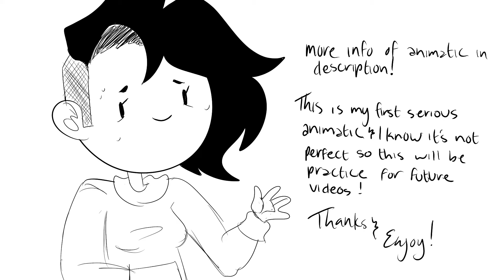FNAF 3 Rough Animatic His Theme~ William Afton Alt AU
Audio: His Theme-Caleb Hyles

FNAF games belong to Scott Cawthon

Hello everyone! So this is my first serious animatic I've done and took me quite a while to get together. I'll be doing more speedpaints and animatics to try and practice with it more until I'm happy with how it comes out. This alternate AU I'm still in the process of putting together basically goes as William Afton "adopting" a child that was left at the pizzeria. This takes place after the murders and finds himself growing attatched but is unable to stop his murderous impulses and ends up killing her and stuffing her anyways. It's still in the works and isn't finished yet, but after hearing this song it gave me the inspiration to do this video!